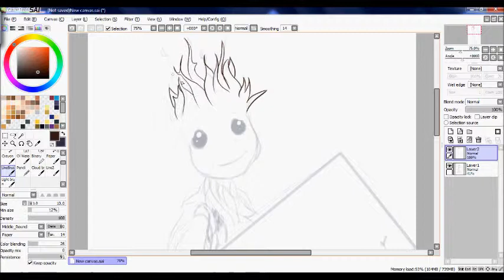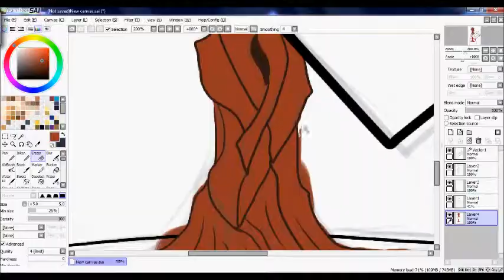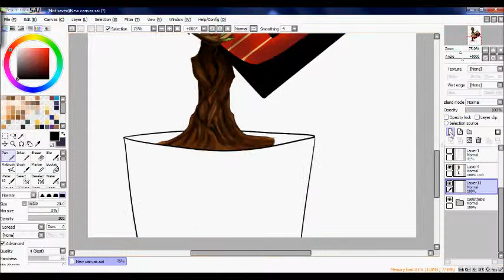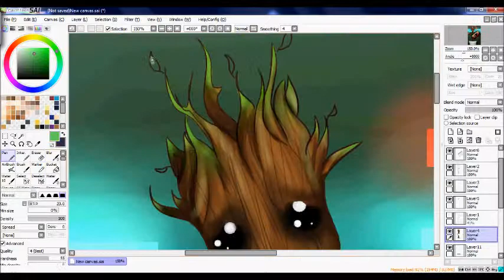"One more time?" *Speeddraw baby Groot*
(c)Music- Jackson 5 "I want you back"